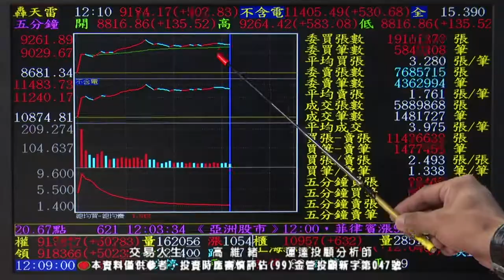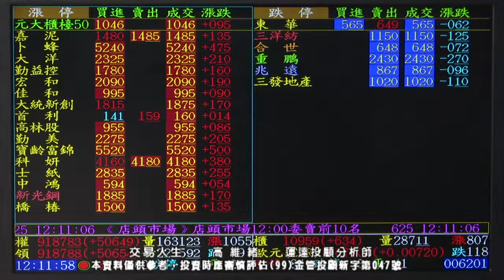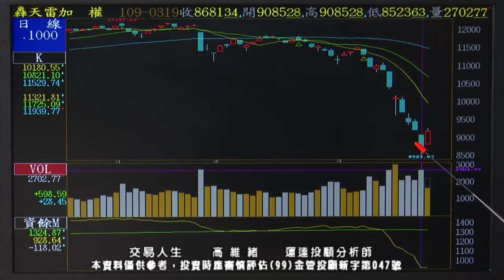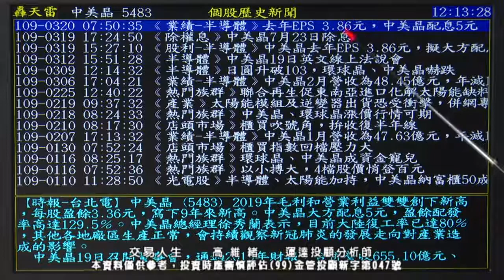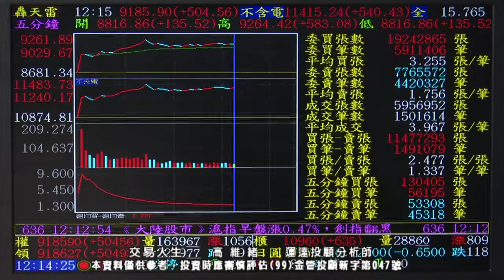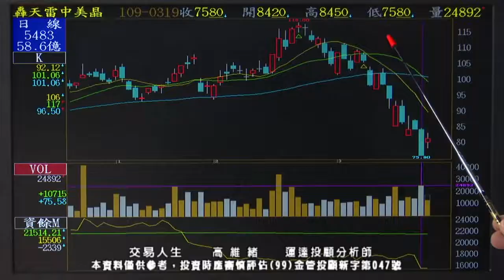20200320 高維緒 交易人生